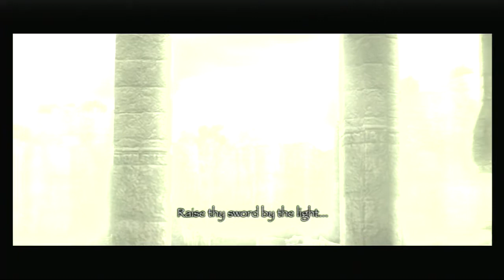Shadow of the Colossus - Intro & 1st Colossi - Valus